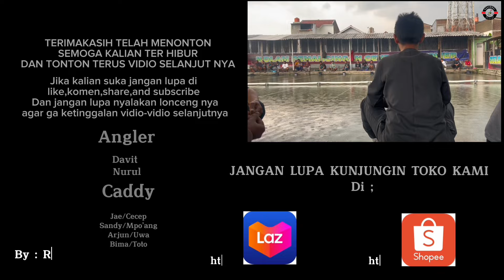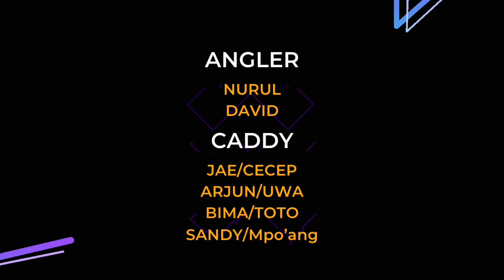Essen Juara GJB jadi Essen andalan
Amunisi:
Essen juara varian GJB 15 tetes
Umpan Juara Super Premium (Ujp)
kroto 1 ons

selamat datang di channel YouTube kukumbul tilelep 😊

kali ini saya mancing  pemancingan pak Iwan mengger sukaati Bandung.

pantengin bagaimana kegacoran Umpan label merah dan  Gingseng jagung bakar  dilomba mancing ikan mas

pada video ini saya menggunakan umpan juara super premium UJP (label merah) dan Essen juara varian Gingseng jagung bakar, sudah lama dibiarkan akhirnya saya memutuskan untuk pakai Essen juara yang satu ini, ternyata ngentriknya mantap, makannya josss, hasilnya maksimal. disarankan Essen ini digunakan dicuaca panas
racikan umpan juara super premium:
umpan juara tinggal tambah deho 1 SDM kroto stngh ons kinoy 1 bks klik 1 bks,

Umpan juara super premium cocok untuk lomba mancing ikan mas harian, galapung, kilo Gebrus bahkan lomba mancing ikan mas ivent ivent besar
Essen juara super premium cocok dan jos untuk lomba mancing ikan mas harian, kilo Gebrus, galapung, dan mancing event event besar lainnya. Essen untuk lomba mancing ikan mas ini langsung dijual oleh kami selaku peracik dan pemancingannya, sehingga kami bisa membantu menyetel umpan dan Essen agar Joss dan gacor

terima kasih
SALAM kukumbul tilelep 😊